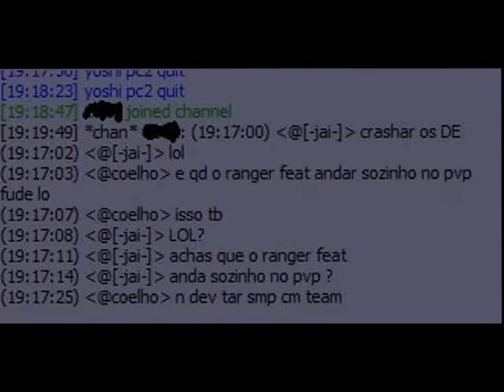RanGer Feat BH&PVP VID Part 2 "Iz Teh Hot"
I did not create this music, you can purchase their albums off please consider this free advertising

Xx_0wn3ed_xX xx 0wn3ed xx Xrange of ish ishybadboy runescape bs bh pking bounty hunter pking bountyhunter bs bh rs runescape jagex ltd upload videos p hat purple hat clan purple hats bh clans runescape di rs elvemage
runescape pking p2p f2p member bh bounty hunter team cape rs jagex range of ish pk vid 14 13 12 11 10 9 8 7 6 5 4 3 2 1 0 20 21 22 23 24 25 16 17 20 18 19 jagex rs 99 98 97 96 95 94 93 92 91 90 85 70 magic mage str strength ranging range magic hp hitpoints josh rs max andrew goner rune wildyowns1 tupac ignore this rs dis jagex
range of ish dueling vid i vmser i i ayzee i defil3d kids ranqe elvemage i kasoy i fuzzy002005 zezima uloveme the old nite 45 46 passed away died runescape cancer jagex views comments subsribe coventry uk england msn jagex usa amercia pk vid bounty hunter range of ish pk vid 13 bounty hunter pking vid rs jagex p2p magic f2p p2p zezima kdis ranqe soz owned ishybadboy ishybadboy range of ish dark bow bh bs not bounty hunter rs 1 def defence 1 bloodhoun34 bloodhoun runescape party hat scam hacks runescape bounty hunter pk pked member dds spec armadyl godsword bandos godsword pk ice barrage
pure medium low high crater ags bgs sgs zgs special vengeance pking with ags ags pked dchain dbow taste
runescape bs bh pking bounty hunter pking bountyhunter bs bh rs runescape jagex ltd upload videos p hat purple hat clan purple hats bh clans runescape di rs elvemage
soz owned defil3d elf mage pka i ayzee i joshinator48 eazy e369 runescape rs rs i ayzee i wildy owns1
pking runescape wild gone wildy gone never coming back
range of ish dueling vid i vmser i i ayzee i defil3d kids ranqe elvemage i kasoy i fuzzy002005 zezima uloveme the old nite 45 46 passed away died runescape cancer jagex views comments subsribe coventry uk england msn jagex usa amercia pk vid bounty hunter range of ish pk vid 13 bounty hunter pking vid rs jagex p2p magic f2p p2p zezima kdis ranqe soz owned ishybadboy ishybadboy range of ish dark bow bh bs not bounty hunter rs 1 def defence 1 bloodhoun34 bloodhoun rif tiny pupet elvemage elvemage elvemage pk vid 1 Nercychlidae elvemage Elvewatford on youtube is elvemage and his runescape name Wolfex16!KIDS RANQE PURPLE 0WNZ ZEZIMA N0VALYFE PHAT LURE OWNAGE RUNESCAPE WILDY WILDERNESS ELVEMAGE ELVEMAGE RUNESCAPE PKING RUN3 4RR0WPK OWNAGE MAIKEL PRO I MAHATMA I EVO BLOODHOUN34 KIDS RANQE KRAZYFAKEN RUNESCAPE PKER RUNESCAPE PKING INTIATE PURE 99 STR MAGE RANGE OBBY MAUL WICKED MAUL FIRE CAPE P00NAGE I KASOY I ELF MAGE PKA OBBY MAUL MAULER EDGEVILLE POONAGEkids ranqe elvemage purple 0wnz bloodhoun34 runescape pking wild pker ownage zezima phat lure KIDS RANQE PURPLE 0WNZ ZEZIMA N0VALYFE PHAT LURE OWNAGE RUNESCAPE WILDY WILDERNESS ELVEMAGE ELVEMAGE RUNESCAPE PKING RUN3 4RR0WPK OWNAGE MAIKEL PRO I MAHATMA I EVO BLOODHOUN34 KIDS RANQE KRAZYFAKEN RUNESCAPE PKER RUNESCAPE PKING INTIATE PURE OWNAGE LURE PHAT 99 1337 PWNAGE PKING PKERS PK PARTYHAT ZEZIMA N0VALYFE RUNESCAPE WILDY BARRAGE ANCIENTS LURING .
6th outlaw i meleed i ultimate strength hybrid barrage blitz burst 99 range mage krazyfaken finnald party hat phat set rich staker best runescaper runescape 100m 100B 1b 99 magic party best drop party 99 range 99 str 99 def 99 atack TANKER pk vid purple p-hat yellow p-hat green blue p-hat white p-hat banned runescape acount permantly banned back last chans appeal declined 99 summoning steel titan obsidian golem titans lava titan war xx 0wn3ed xx